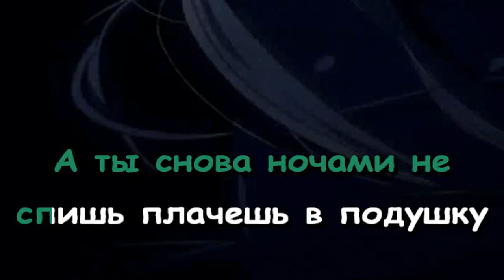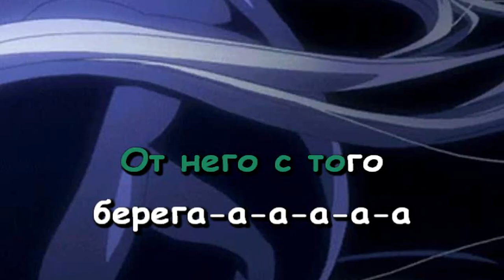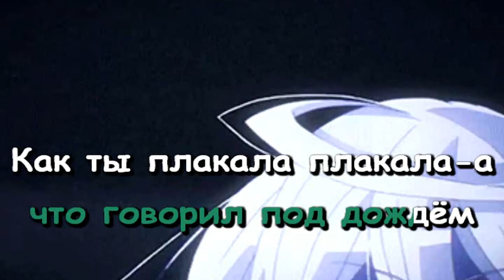Amirchik - Плакала (Караоке)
Бит - Alex Davia
Ремейк - X-Minus

Не очень зашла мне эта песня, но подруга просит сделать, и я сделал)